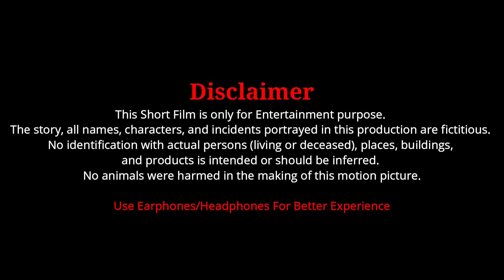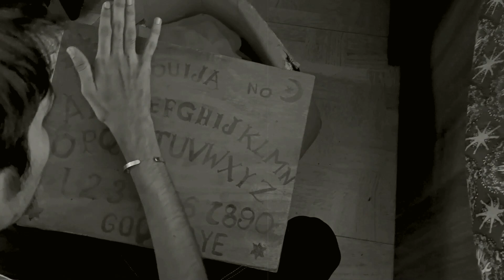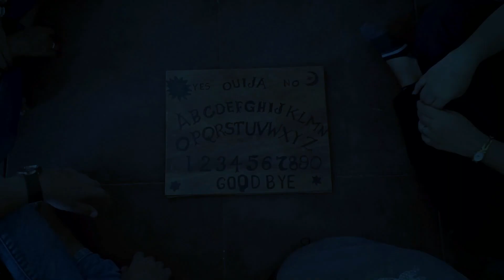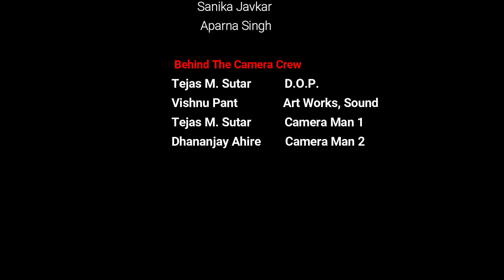GOODBYE | Hindi Horror Shortfilm | AWARD WINNING SHORT FILM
Sparkle Films Presents A New Short Film :- GOODBYE

Directed By:-
Tejas M. Sutar

Written By:-
Aadya Pandey

Cast:-
Akshat Jain
Sanika Javkar
Kunal Chavan
Aparna Singh
Aarush Panchal
Aditi Amberkar

Cinematography:-
Tejas M. Sutar & Dhananjay Ahire

Edited By:-
Jiten Jain

BTC (Behind The Camera)
Vishnu Pant & Dhananjay